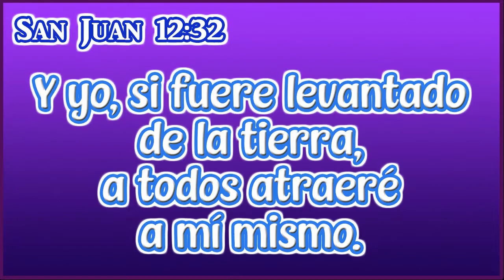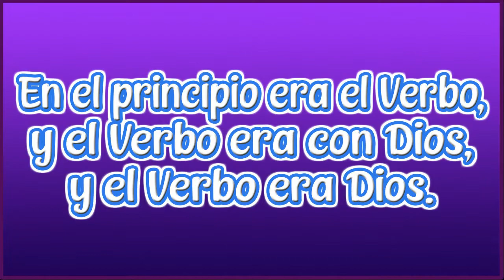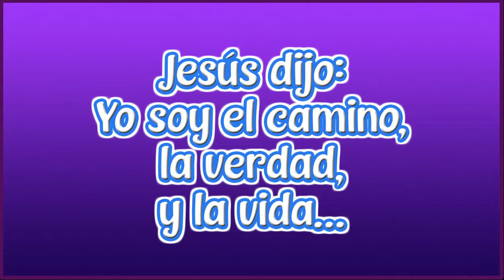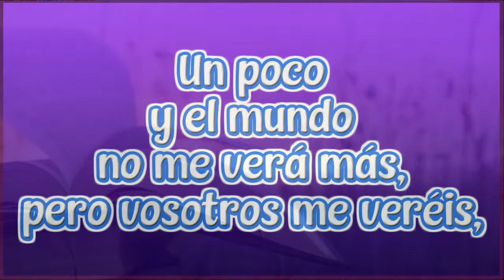ESCUDRIÑANDO: Solo hay Una Manera Provista por Dios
Bienvenidos a la sección ESCUDRIÑANDO, la lección de hoy se titula:

Solo hay Una Manera Provista por Dios

Muchas gracias por su gentil atención.

Recordemos que Su primera manera es siempre Su única manera.

Jesús dijo: Yo soy el camino, la verdad, y la vida…

Si usted tiene a Cristo, tiene el camino a Dios.